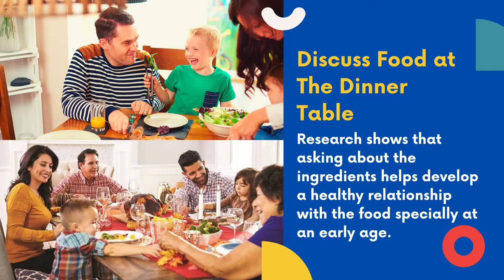4 Easy Steps to Mindful Eating for Kids and Adults | Eating Mindfully by Junior Scholars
Mindful eating, in the most simplest terms is being aware of what you eat and how you eat. Eating mindfully and mindful eating activity present several advantages for both kids and adults which will be discussed in the video. Mindful eating meditation is a real phenomenon and is finally starting to gain traction in the masses.